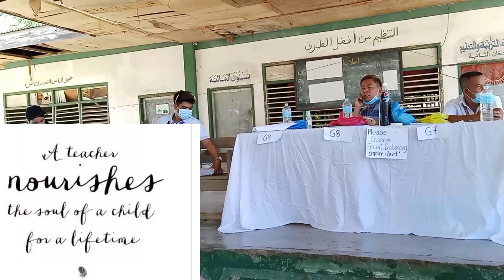TEACHERS NEW NORMAL DUTIES AND RESPONSIBILITIES || DISTRIBUTION OF MODULES || GRATEFUL GURO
be grateful for the time and things you have.The distribution of modules are done by teachers all over the country amidst the current health risks. They are passionate to make this academic school a successful as it can be. Learning centers are created to cater students and parents who will be needing the modules. some modules are delivered house to house if needed due to unavailability of transportation to the respective learning centers. Teachers are happy to serve beyond what is expected.
please support my supergenerous Ka-Grateful Family
@Jerry Leaver
@Knotting Serious